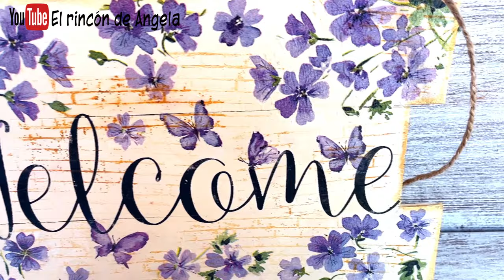Cuadro de madera reciclada ♻️Decoupage fácil ♻️DIY manualidades y reciclaje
Los materiales que he usado en este trabajo puedes encontrarlos en

DIPINTO DI BLU (Envían a todos los países)
Descuentos en compras superiores a 25€, si introduces el código: RINCONANGELA10

 AMAZON
* Imprimación Todo terreno

✅ MIS TIENDAS
 I N F O. T E C N I C A